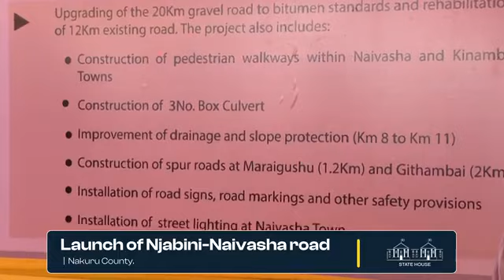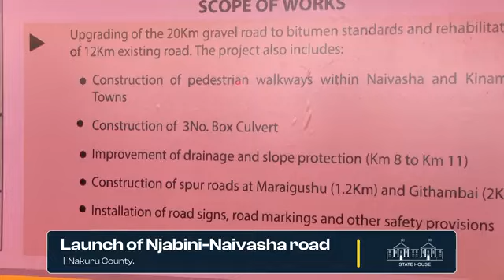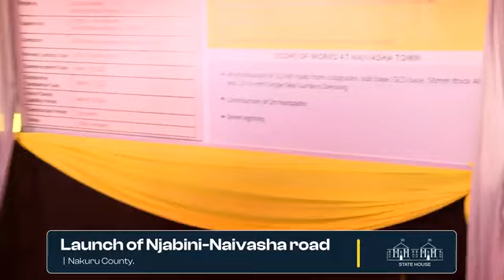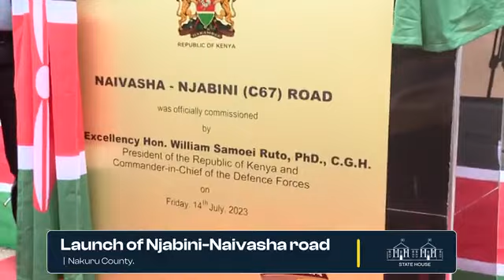PRESIDENT RUTO AND HIS TROOP IN NAKURU TO ANSWER RAILA ODINGA AFTER ANNOUNCING ANOTHER MAANDAMANO!!